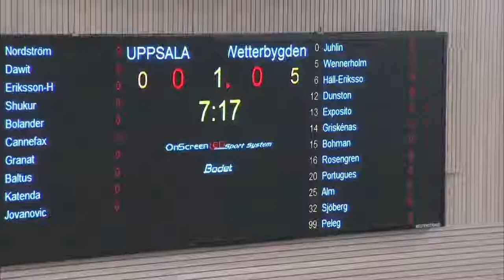XAVIER CANNEFAX Uppsala Basket #8(RED) 2018-2019 32 PTS, 4 AST, 4 REB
UPPSALA VS WETTERBYGDEN - SBL
8/10 (2pts, 3/6 (3pts), 4 AST, 4 REB, 3 STEALS